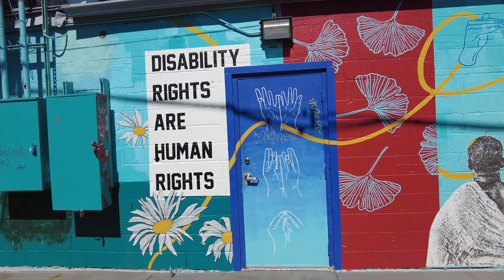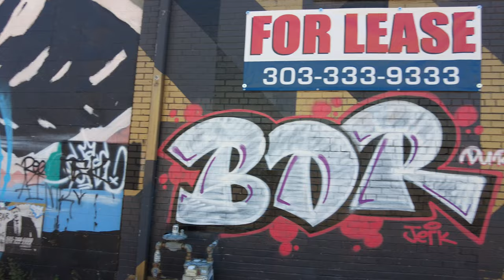Exploring Downtown Denver's RiNo Arts District (August 31, 2023)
During a layover in Downtown Denver, I start at Union Station and walk toward Coors Field, home of the Colorado Rockies. I then make my way toward the River North Arts District (RiNo), and heard a car accident on the way. I continued and explored some of the murals in the area. Filmed on August 31, 2023.